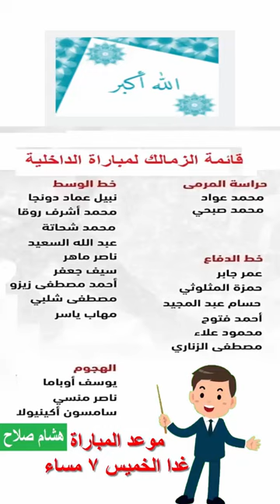قائمة الزمالك لمباراة الداخلية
كل التوفيق لفريق الزمالك الحبيب في مباراته أمام الداخلية في الدوري العام المباراة تقام علي ملعب ستاد القاهرة في الساعة السابعة مساء يوم غد الخميس